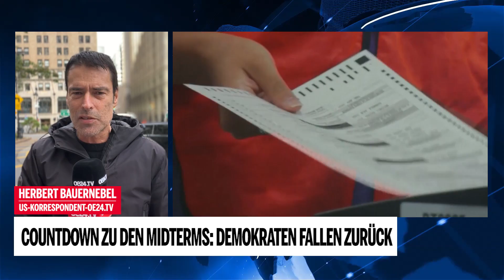Countdown zu den Midterms: Demokraten fallen zurück